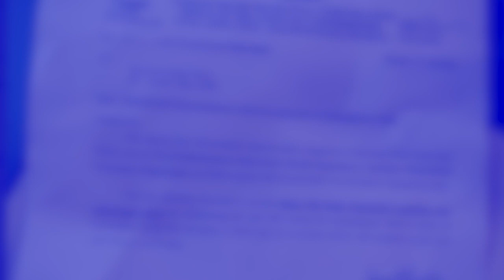pynkhyllem ki bulldozer ia ki jingtei beain ha jahangirpuri, ka move hadien ka clash hanuman jayanti